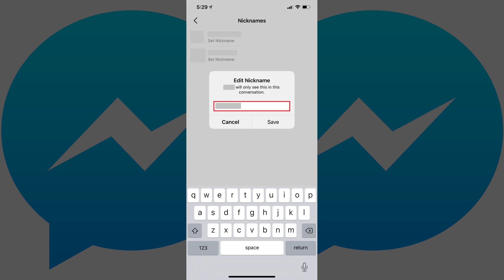How to Set Nickname in Facebook Messenger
In this video I'll show you how to set a nickname in Facebook Messenger on your iPhone, iPad or Android device.

Timestamp:
Steps to Set Nickname in Facebook Messenger: 0:40

Video Transcript:
Facebook Messenger is a great tool for staying in touch with friends and family. However, by default, Messenger uses your formal Facebook name to identify you in conversations. Thankfully, Facebook lets you assign a nickname to users in a chat so you can make the chat more informal and friendly. Be aware, however, that when you assign a nickname to someone everyone will be able to see that you assigned someone a nickname and what that nickname is. Additionally, everyone in the chat will see that person's nickname when that person comments in the chat. Finally, that nickname will only be applied to that person in the chat thread where you change it.

Now let's walk through the steps to set a nickname in a Facebook Messenger conversation.

Step 1. Launch the Facebook Messenger app on your iPhone, iPad or Android device. You'll land on your Facebook Messenger home screen.

Step 2. Tap the conversation where you want to set a nickname for someone else in that conversation. That conversation thread opens.

Step 3. Tap the name of this conversation that appears at the top of the screen. An information screen for that specific chat is displayed.

Step 4. Tap "Nicknames" in the menu. The Nicknames screen appears.

Step 5. Tap the person you want to assign a nickname to. An Edit Nickname window opens.

Step 6. Enter the nickname you want to assign to this user in this Facebook Messenger chat. As a reminder, everyone in the group will be able to see that you assigned a nickname to this person, and they will also see that nickname associated with that user in the conversation thread. Tap "Save" after entering the nickname. You'll return to the Nicknames screen, where you'll see the new nickname displayed associated with that user. Additionally, a note will be posted in the conversation thread for the chat automatically informing everyone that you assigned a nickname to someone and what that nickname is.